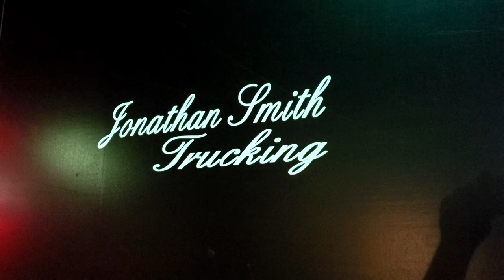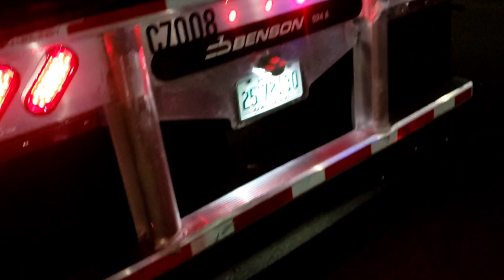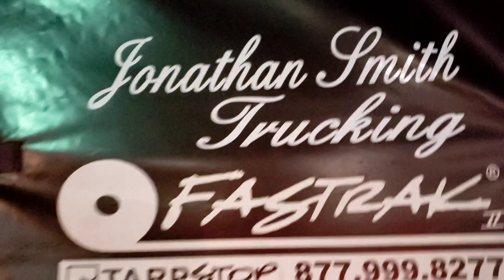Jonathan Smith driver Freddie Mack!! (MUST WATCH THIS VIDEO)!!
Here is one of Jonathan Smith drivers, Freddie Mack! I hope everyone enjoy this quick interview with Freddie Mack.